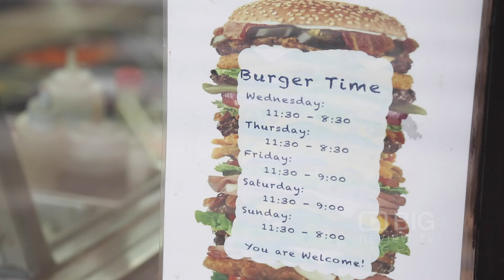Out Of The Blue Restaurant Sydney for Burger, Fish and Chips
Out Of The Blue is more than a fish and chip shop, they do their signature burger. Come and try their delicious burger, classic fish ’n’ chips and deep-fried Mars Bars.

272 Clovelly Rd, Clovelly NSW Australia 2031